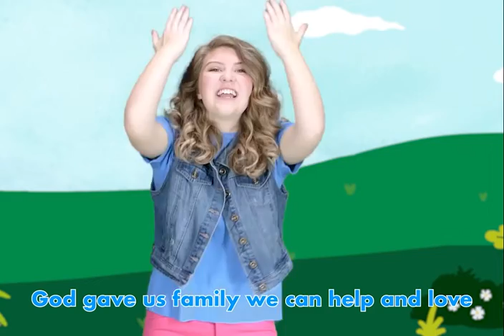AA Childrens Ministry isiZulu 13th February 2022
Sisensenyangeni yoTHANDO. Hlanganyela nathi lesi siqephu njengoba sibheka uthando lukaNkulunkulu KUWE